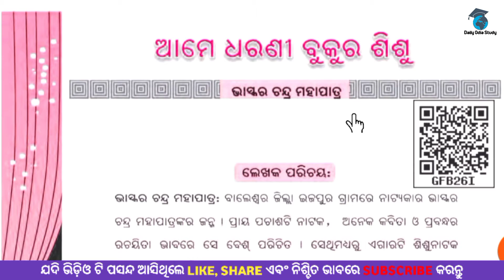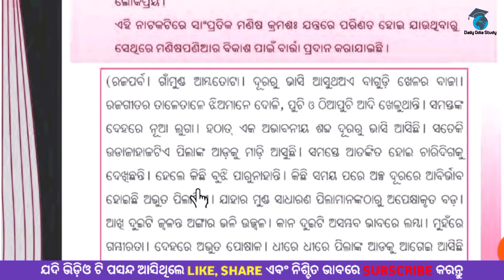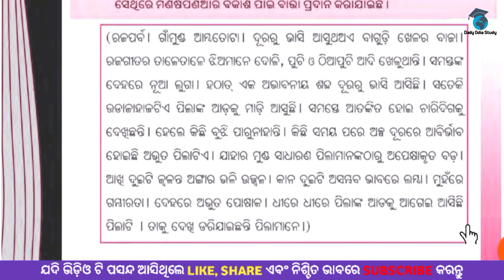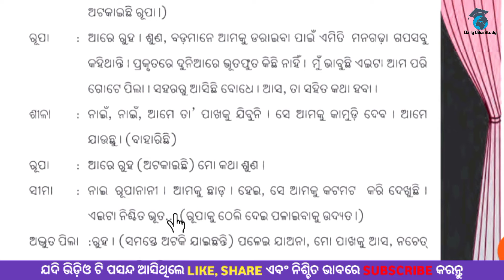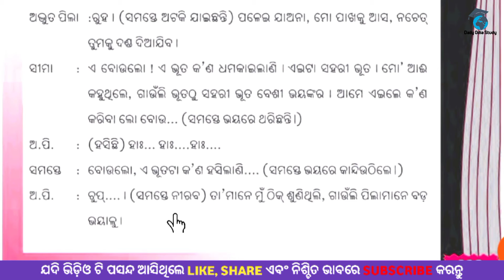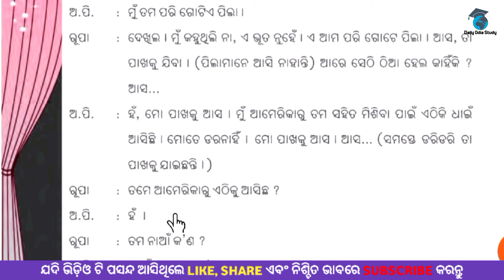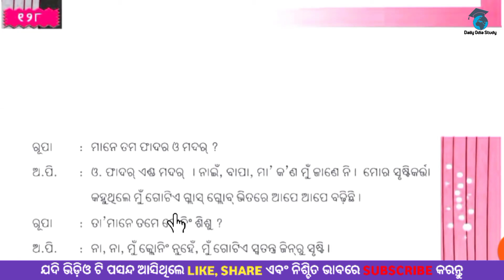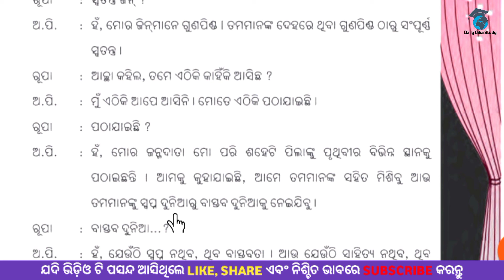Ame Dharani Bukura Sishu | Class 7 Odia | Odia Story Class 7 | Daily odia study